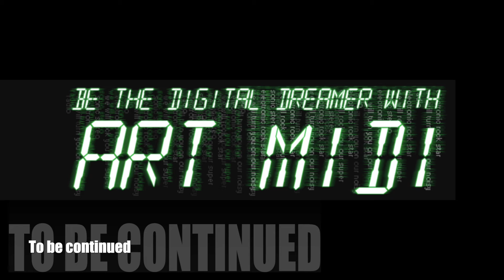송신기를 통해 더 다양한 활용이 가능한 무선 이어폰 젠하이저 TV Clear Set 2. Sennheiser TV Clear set 2 review (english sub)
본 영상에서는 젠하이저 TV Clear Set 2 리뷰를 해보았습니다.
In this video, I reviewed Sennheiser TV Clear set 2.